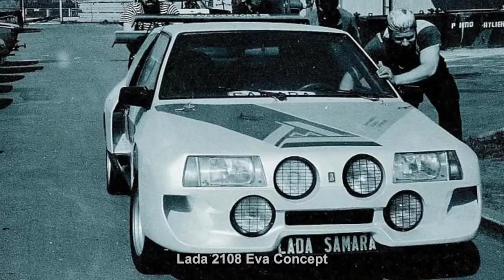#1320. Lada 2108 Eva Concept [RUSSIAN CARS]